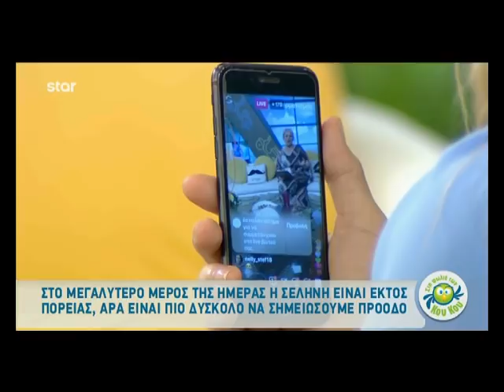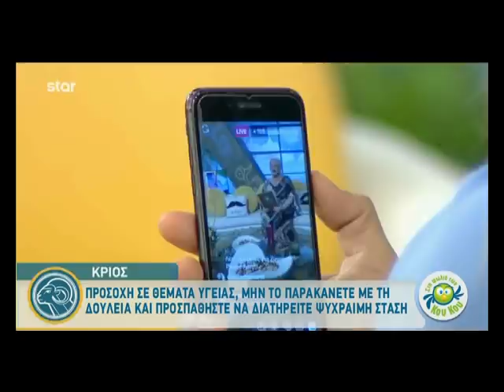Άση Μπήλιου 28/5/19 Κριός - Λέων